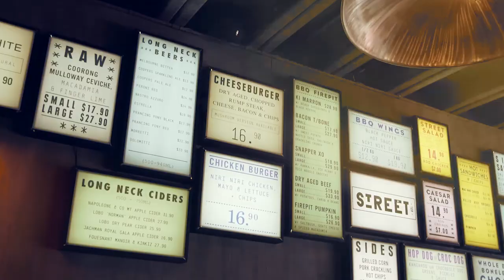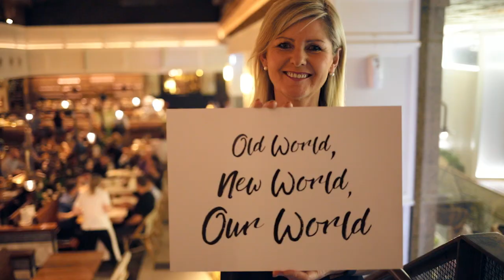Adelaide Great Wine Capitals AGM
Adelaide AGM – We can’t wait to welcome you to our Great Wine Capital.